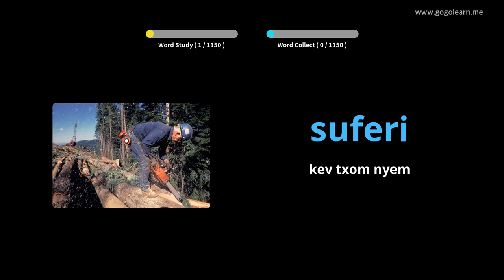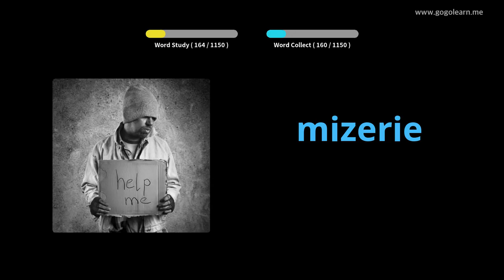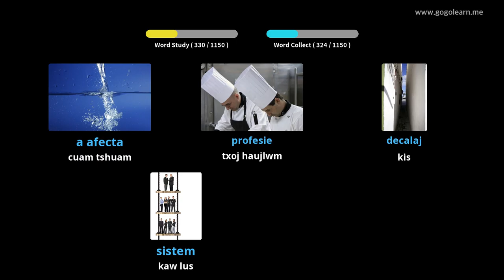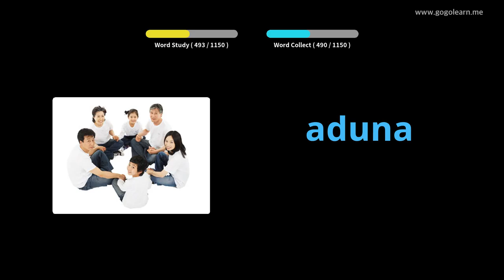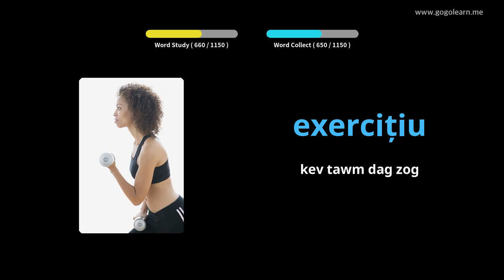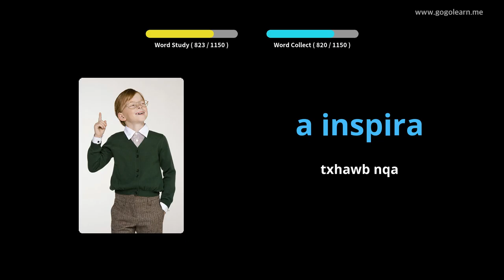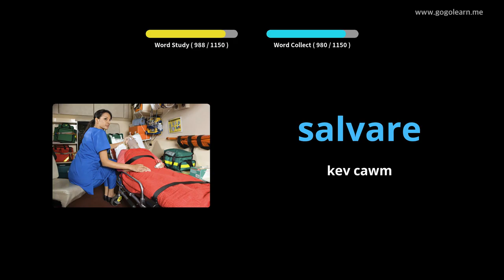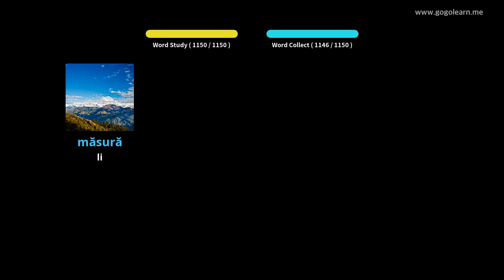Romanian Lus Txhais | Golearn